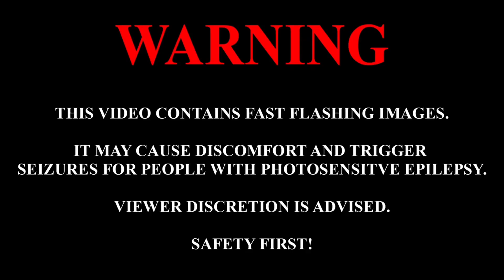Emo Boy (AYESHA EROTICA - Live in Concert | The Movie)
AYESHA EROTICA - Live In Concert | The Movie
Presented By: TOUGH LUVV
Created By  @POPGIRLS1UT

     MOVIE CREDITS
Performer: Ayesha Erotica

Special Guest Performances By: BAKU / YVNCC

DATE: 02.01.24

DJS: Dj flapjack/DJ Onlyfire

Location: 1729 & 16th St Los Angeles

Camera 1:  @maxrubin4001

Camera 2:  @leogiron02

Camera 3:  @theayeshaeroticaarchive2915

Edited & Mixed By: Popgirls1ut

Music Agency: @TheDollsmanagement

Warning Screen editor: Airrooii

*SET LIST*
Mary Magdelene
AYESHA EROTICA

EMO BOY
AYESHA EROTICA /BIG JUCY EP

MAY SHOWERS
AYESHA EROTICA /BEATSBYBOOBIE

GIRL NEXT DOOR
AYESHA EROTICA /MISS PRADA

Show me
Ayesha erotica /yvncc /dj birdo

Gigabowser
Ayesha erotica \yncc

ICONIC
Ayesha  erotica \donatachi

Save me
Ayesha erotica, darren styles

Dramatic
Ayesha erotica, Baku, kuudere, lileffort

La Bella vita
Ayesha erotica

Ayesha erotica

HOEPARK
Ayesha erotica, PLASTIC

Ayesha erotica, crapface

Lil bimbo
Ayesha erotica, Brendon jones